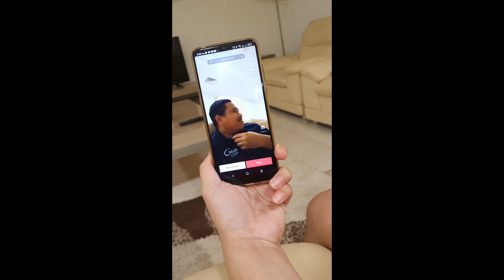PAKYUHIN KO SI BUKAL GAMIT ANG VIDEO KO#frexeltv